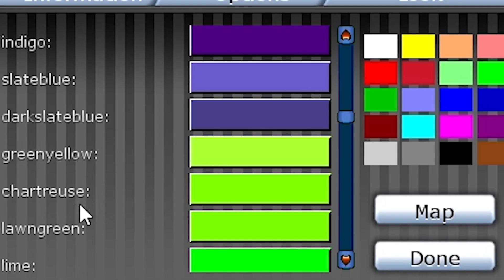Why You SHOULD Buy VIP In Graal Online Era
Peace!